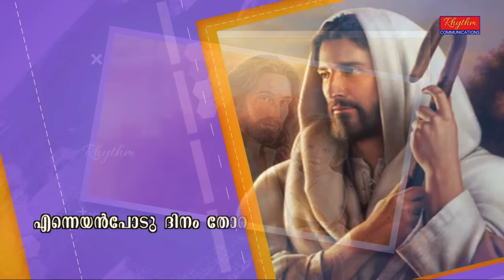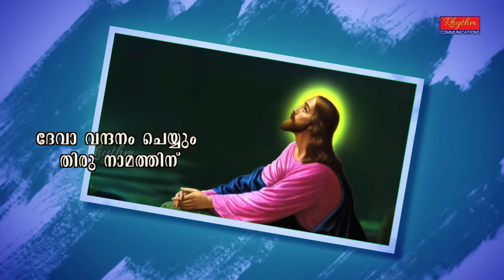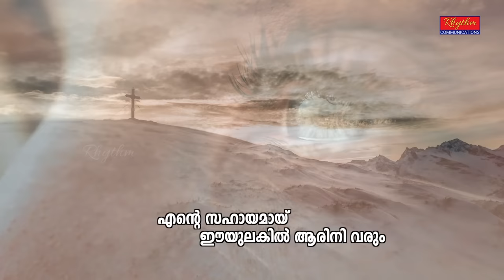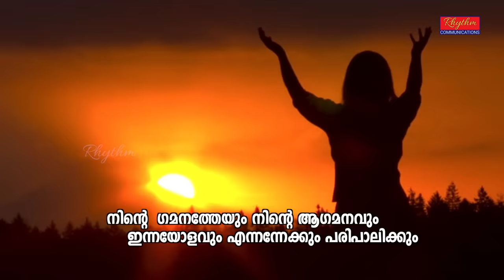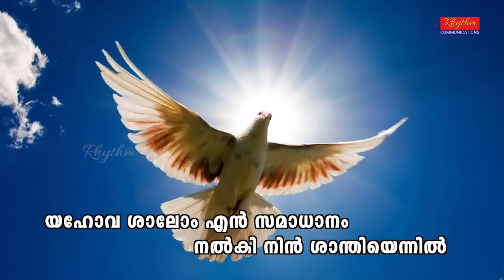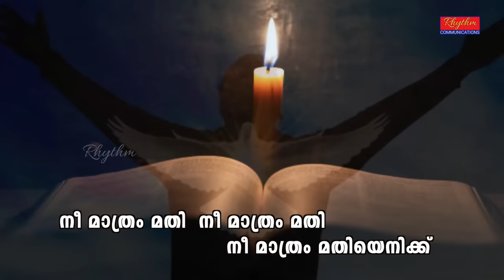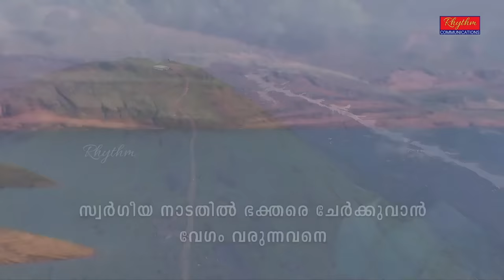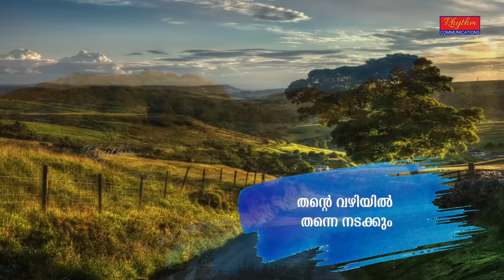രാവിലെ കേൾക്കാൻ ഏറ്റവും നല്ല ഗാനങ്ങൾ daily worship songs | christian devotional songs malayalam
Eternal Traditional Old Christian Devotional Songs which our forefathers used to Sing. We have made sure that the song keeps the serenity of the Holy Songs. This Christian musical channel brings out the best in all old and new worship songs. Please share and help us reach other believers. May the blessing of Lord Jesus be with you all. Praise the Lord. Amen

Original rights reserved with Rhythm Communications.
©P® Rhythm Communications

Unauthorized usage of any songs from our channel for monetization purposes or remaking songs from our channel as song cover, live performances, parody, etc., will invite legal actions and copyrights strike. These are exclusive contents and are protected under the Indian Copyrights Act.